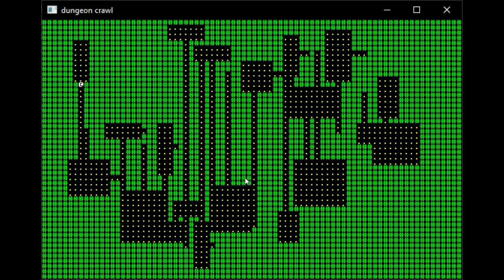Hands on rust, map generator